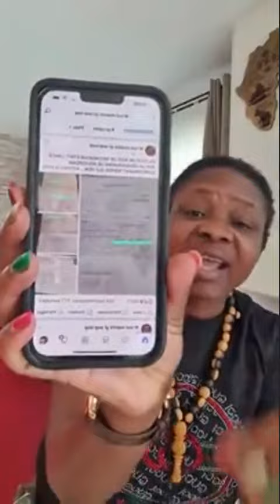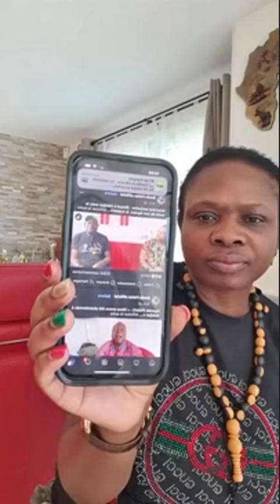Urgent, BOPDA arrêté après le direct de N'zui Manto, la Baronne Swiss s'exprime